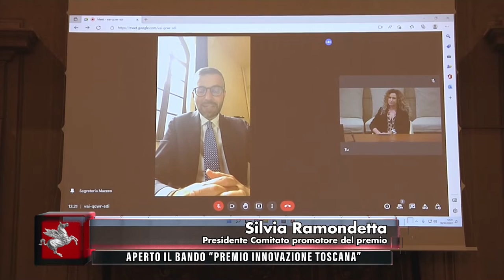TVR TELEITALIA - DENTRO IL CONSIGLIO 29 OTTOBRE 2022